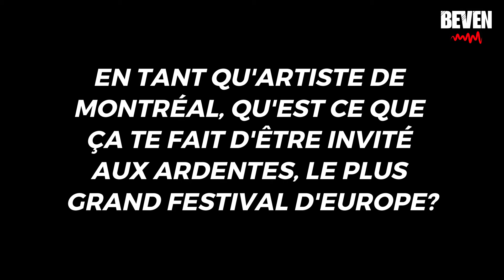Enima nous parle de son parcours, le canada, ses feats avec les rappeurs français, ses influences US